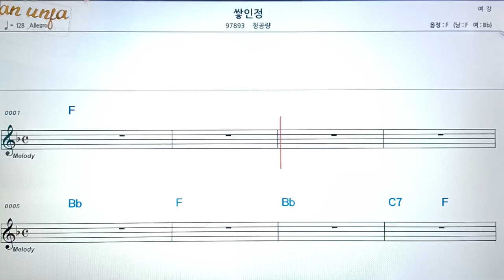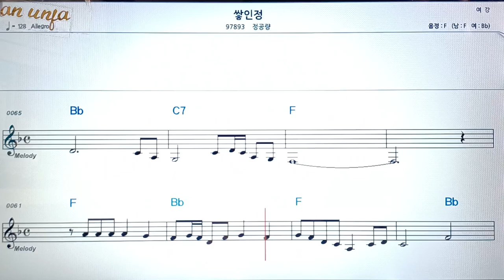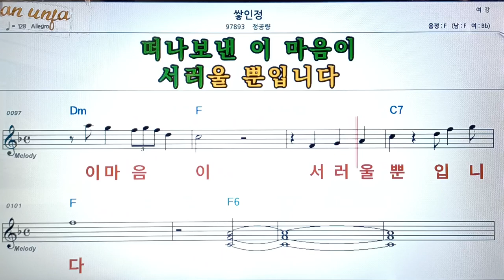쌓인정/정공량👍악보, 코드,가사,Karaoke*가라오케 반주